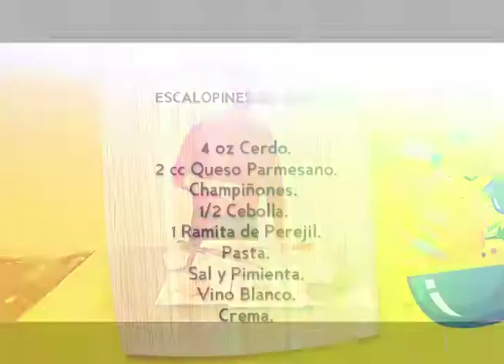Pizca primera parte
Escalopines de cerdo